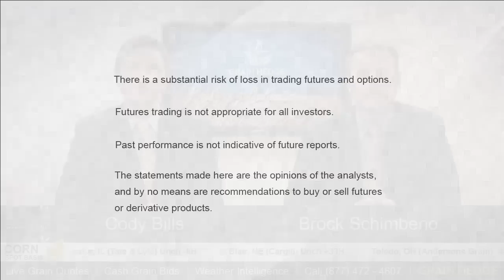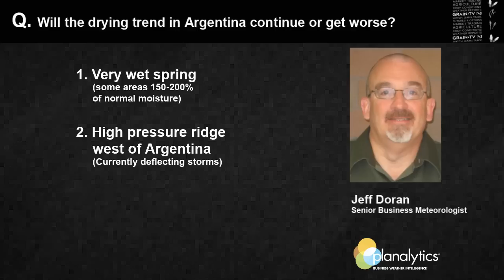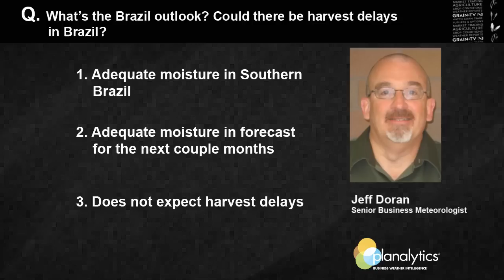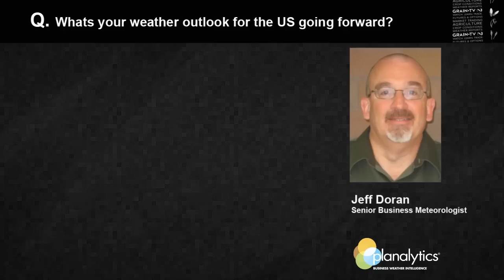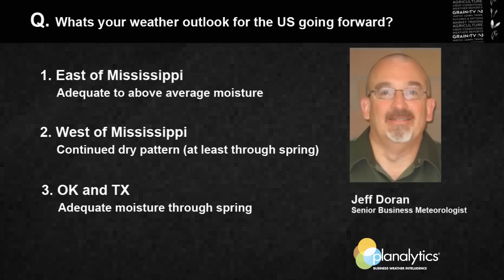GrainTV - January 18th, 2013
Tune in to hear Jeff Doran from Planalytics discuss how the weather will affect South American crops.